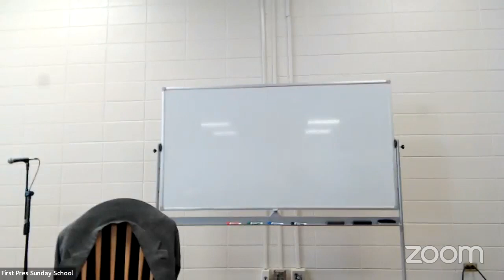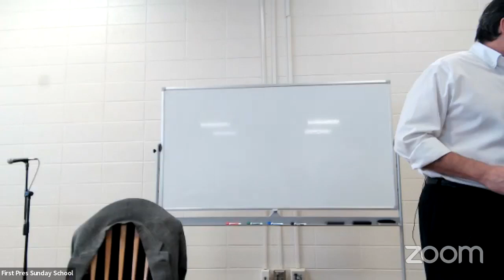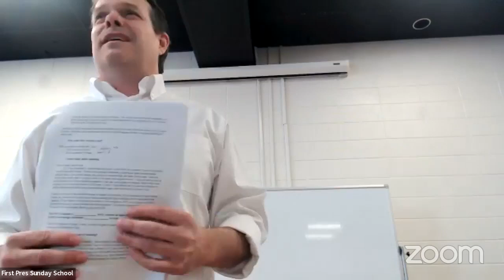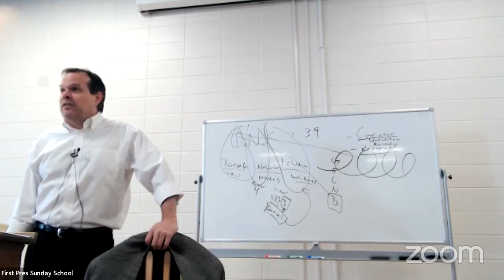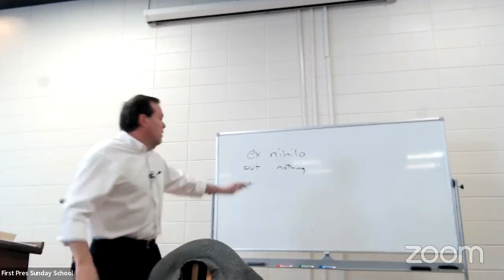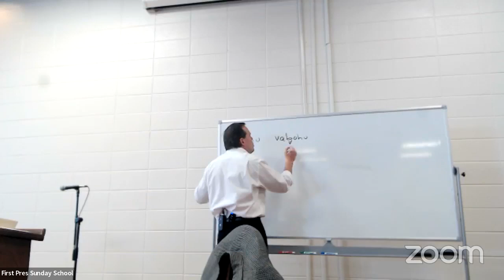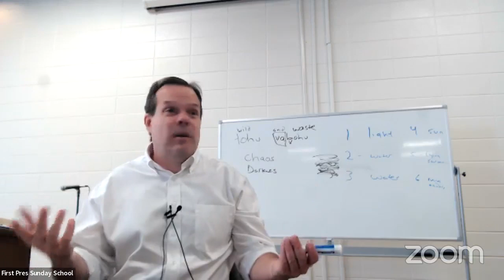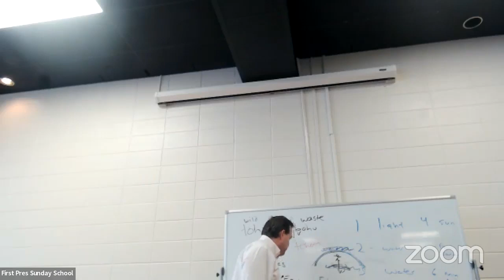Rethinking Genesis: The Primeval History (Week One)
Adult Sunday School Series
Summer 2023
Pastor Jace Broadhurst